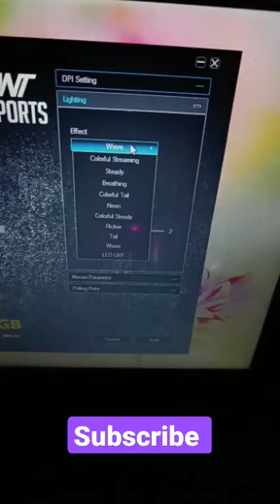Ant 🐜 eSports Gaming Mouse GM500🐀